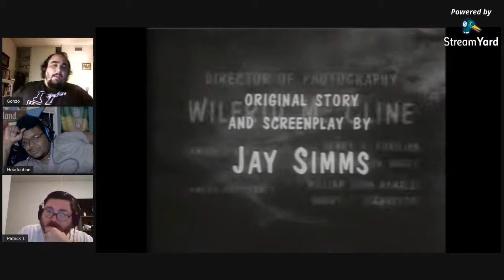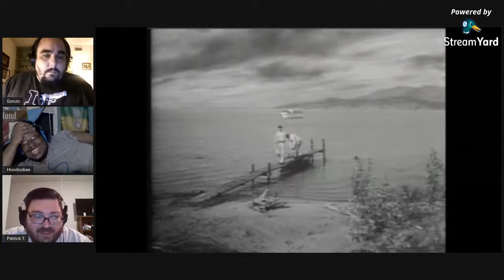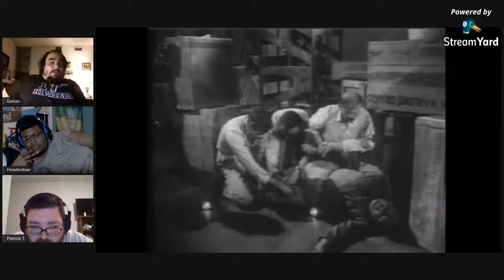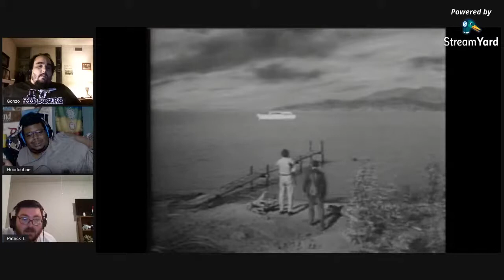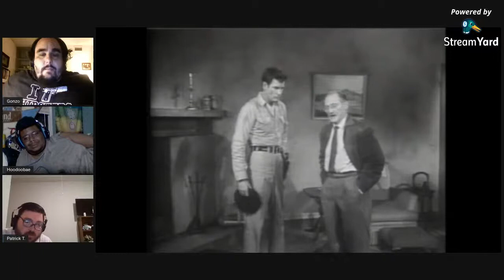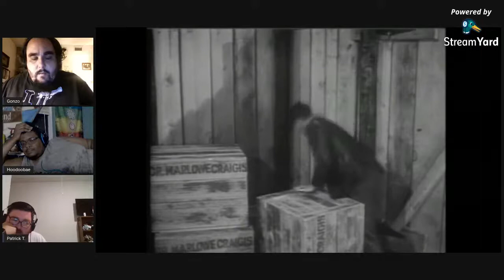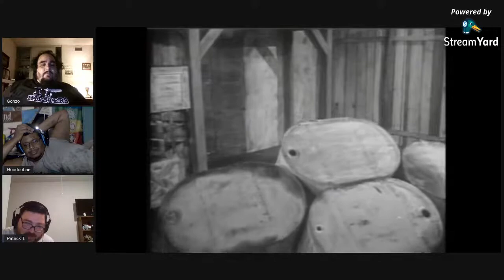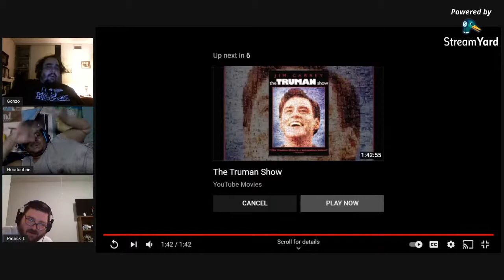Public Domain Corner: Killer Shrews 1959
The Killer Shrews is a 1959 science fiction film directed by Ray Kellogg. It was filmed outside of Dallas, Texas back-to-back with The Giant Gila Monster by producers Ken Curtis and Gordon McLendon.